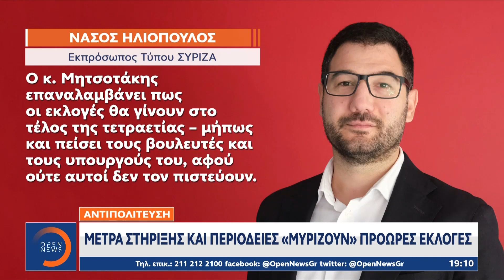Κυριάκος Μητσοτάκης: Εκλογές στο τέλος της 4ετίας – Θα είμαστε και πάλι νικητές | OPEN TV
Γίνετε μέλος στο κανάλι του OPEN για να αποκτήσετε πρόσβαση σε προνόμια:
Σε προεκλογικούς ρυθμούς εν μέσω θέρους κινούνται τα επιτελεία των κομμάτων με απανωτές περιοδείες ανά την περιφέρεια και την διεξαγωγή ανοιχτών συγκεντρώσεων. Ο Πρωθυπουργός ωστόσο με νέα δημόσια παρέμβασή του σήμερα, επανέλαβε πως επιλογή του είναι να εξαντλήσει την τετραετία και να μη στηθούν πρόωρα οι κάλπες.